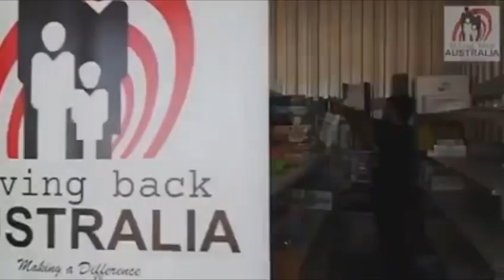10 YEARS SERVING THE AUSTRALIAN COMMUNITY